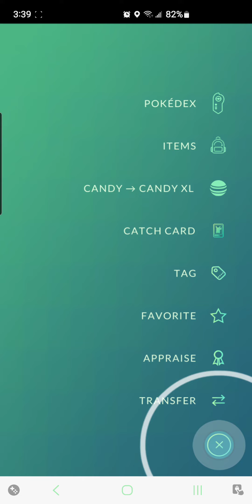Pokemon GO - Shadow Wooper Evolve to Shadow Quagsire with Aqua Tail!